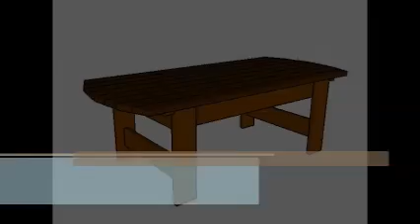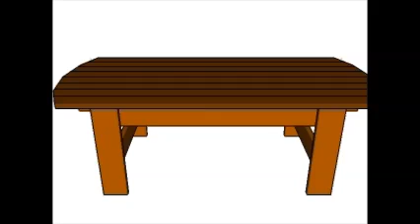How to build a patio table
If you want to learn more about how to build a patio table, we recommend you to pay attention to the instructions described in the video. Work with attention and invest in high quality and weather-resistant lumber.